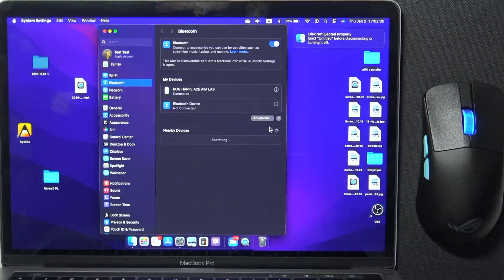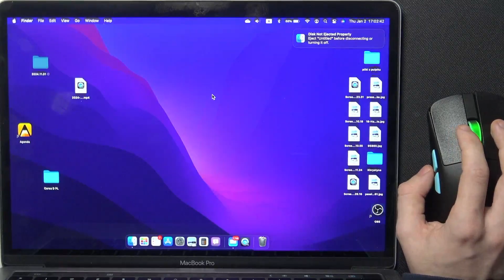ASUS ROG Harpe Ace Aim Lab Edition Connect to Mac | Step-by-Step Setup Guide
In this tutorial, we’ll show you how to connect your ASUS ROG Harpe Ace Aim Lab Edition mouse to your Mac. Whether you're using it for gaming, work, or other tasks, pairing the mouse with your Mac enhances your precision and performance. Follow this simple, step-by-step guide to connect the mouse and start enjoying a seamless experience.

How do I connect my ASUS ROG Harpe Ace Aim Lab Edition to a Mac?
What settings do I need to adjust when using the ASUS ROG Harpe Ace Aim Lab Edition on Mac?
How can I troubleshoot if my ASUS ROG Harpe Ace Aim Lab Edition isn't connecting to my Mac?